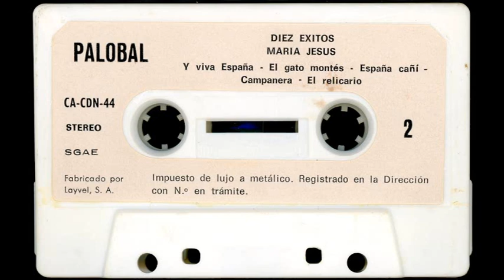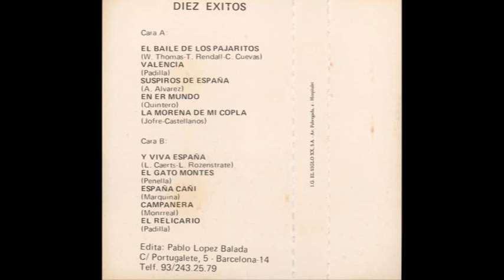MARÍA JESÚS Y SU ACORDEÓN - El baile de los pajaritos - MC 1981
Musicassette estéreo editada por Pablo López Balada con sello Palobal (que es una contracción del nombre completo) en España, en 1981.

Cara A:
00:04 EL BAILE DE LOS PAJARITOS (W. Thomas-T. Rendall-C. Cuevas)
03:15 VALENCIA (Padilla)
04:55 SUSPIROS DE ESPAÑA (A. Álvarez)
08:04 EN ER MUNDO (Quintero)
10:18 LA MORENA DE MI COPLA (Jofre-Castellanos)

Cara B:
13:22 Y VIVA ESPAÑA (L. Caerts-L. Rozenstrate)
16:13 EL GATO MONTÉS (Penella)
18:43 ESPAÑA CAÑÍ (Marquina)
20:41 CAMPANERA (Monreal)
23:55 EL RELICARIO (Padilla)

Edita: Pablo López Balada
C/ Portugalete, 5 - Barcelona-14
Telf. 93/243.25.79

María Jesús Grados Ventura, más conocida como María Jesús y su acordeón, nació en Cáceres en 1956. Es una cantante e intérprete musical española. Comenzó su andadura a los 8 años, tocando su acordeón por la playa de la Malvarrosa (Valencia).
Es la mayor de seis hermanos. Su familia se trasladó durante su infancia a Madrid y posteriormente a Valencia. Desde los 8 años, tocaba el acordeón en playas, bares y restaurantes, como El Polit de La Avenida de los Naranjos en Valencia y Benidorm, gracias a lo cual pudo costearse sus estudios de música.
Fue concejala del municipio de La Nucía, localidad próxima a Benidorm. Es accionista de una empresa alemana dedicada a la fabricación de casas que se autoabastecen de energía eléctrica, y a la agricultura ecológica.
Comenzó su andadura musical con el nombre de "La niña de la Malvarrosa", por la playa valenciana en la que comenzó a tocar el acordeón para conseguir algún dinero. Ganó un concurso de radio e intervino en varios programas de televisión (Salto a la fama, Estudio Abierto), grabando más de 20 discos hasta conseguir su definitivo salto a la fama gracias a sus apariciones en televisión.
Su principal éxito fue la canción Los pajaritos o El baile de los pajaritos, estrenada en 1981, que se convirtió en un éxito de público y de ventas, en España y en algunos países latinoamericanos. Este tema, originalmente titulado Chicken Dance, fue compuesto por Werner Thomas y fue difundido, además de en España, en países como Finlandia, por Frederik y bajo el nombre "Tralalala", Italia, por Al Bano & Romina Power y bajo el nombre de "Il ballo del qua qua", o Francia, por René Simard & Nathalie Simard, bajo el título "La Danse des canards", a modo de franquicia. Participó en muchos conciertos y programas de televisión y grabó una película con el mismo título que el disco: Los pajaritos (1982), dirigida por Javier Aguirre. También como dato anexo, el programa infantil chileno Cachureos incorporó esta canción a su repertorio a mediados de los 90.
Recuerdo que el Baile de los pajaritos fue presentado por Jesús Hermida en el curso de un noticiero de televisión, en hora punta de mediodía, de ahí, y por ser un tema sencillo y desenfadado, su inmediata popularidad.  Esta canción no puede faltar en las fiestas y espectáculos para personas de la tercera edad, sigue siendo muy popular en España.

En total ha grabado más de 50 discos, recibiendo el primer Cassette de Oro por el disco "El show de María Jesús" y un disco de platino por "Los pajaritos"​ Sus canciones han aparecido como banda sonora en algunas películas y series de TV.